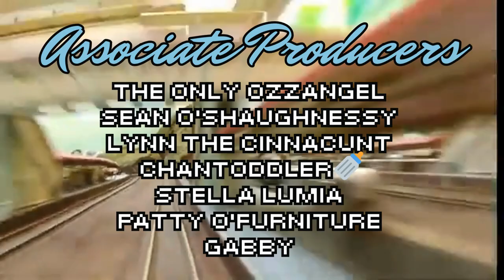The Autistic Eye- Theme Song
💌💓Snail Mail:
Jessie Labrie